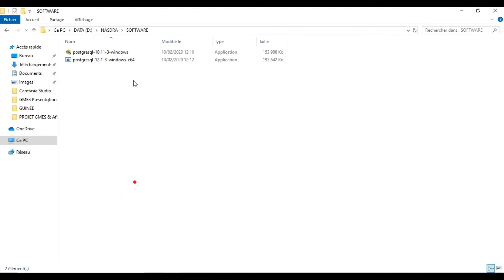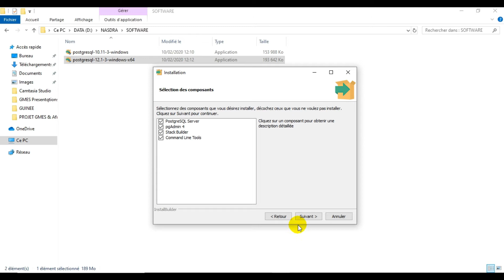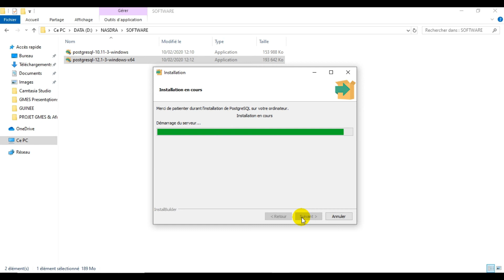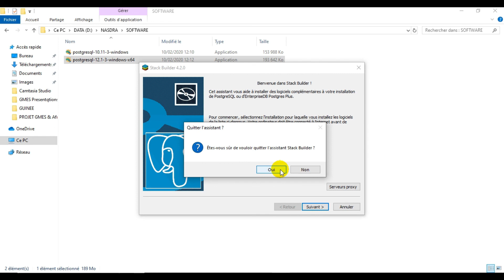[Geo_MYTNMAC] PgAdmin4 (00) - Installation de PostgreSQL 12 sous Windows 10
Cette vidéo présente les étapes d'installation du système de gestion de base de données PostgreSQL 12 sur l'environnement windows 10.
Vous pouvez télécharger l'installable de la dernière version à partir du lien suivant